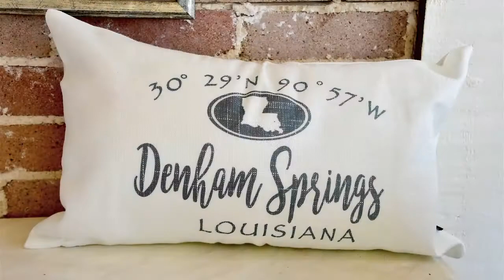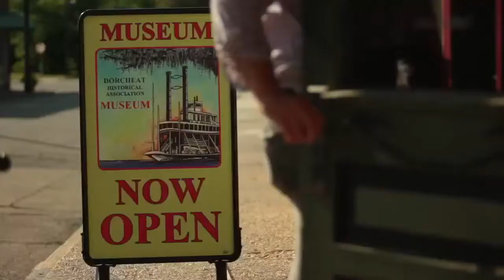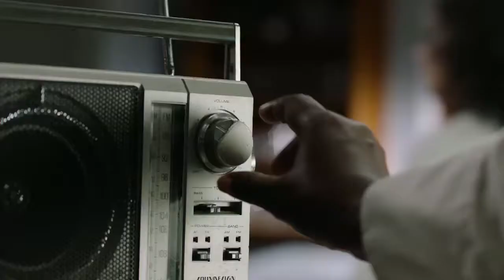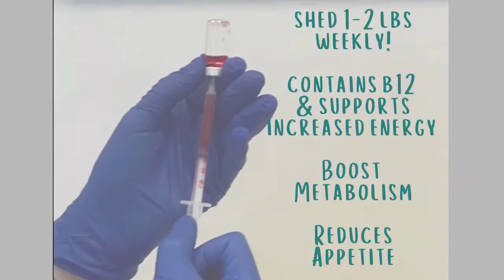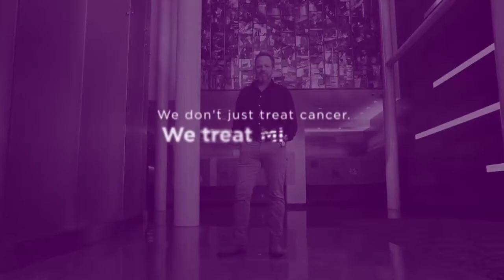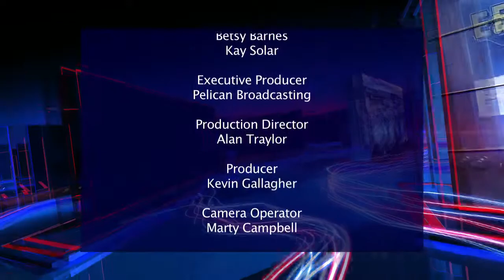Louisiana Music Hall of Fame Induction on the show this week!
It's a big show this week!  Lt. Governor Billy Nungesser joins us to talk about tourism now and what to expect for 2021...Louisiana has lots of great things going on especially in the great outdoors of our state!  And...then, a surprise induction of Louisiana artist, Amanda Shaw, into the Louisiana Music Hall of Fame!  Mike Shepherd of the Louisiana Music Hall of Fame did the honors along with Louisiana Music Hall of Famer, Debbie Gautreau.